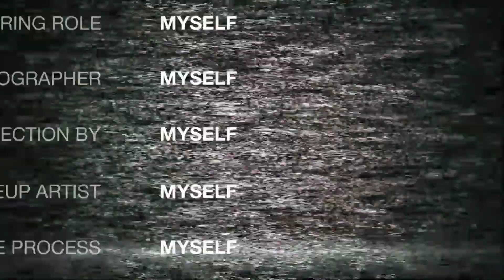Leftovers Venison & Fried Potato Dumpling ManFlex▶️CAKOF Cooks/Eats all Kinds of Foods@ManFlex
ManFlex CAKOF EF (EatFlexible) Cooks/Eats all Kinds of Foods. The worst cook ever! Guess what? IDGAF! MangiaFlexitarian. except for mayonnaise, sour cream, and ranch!